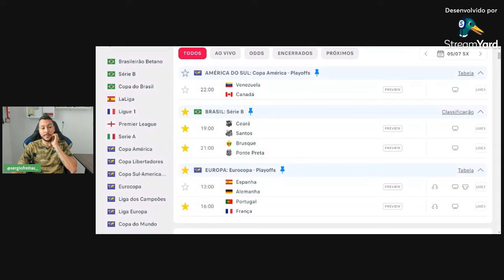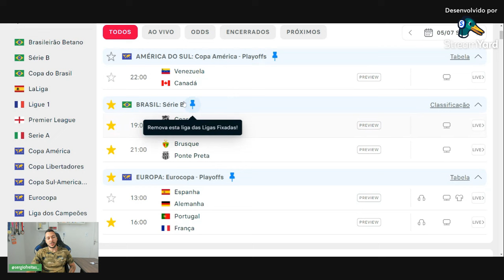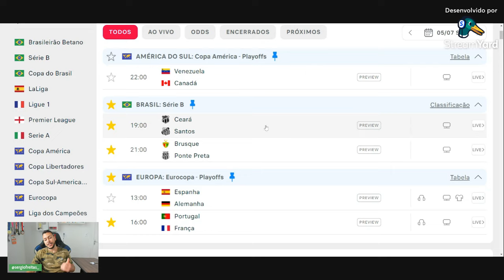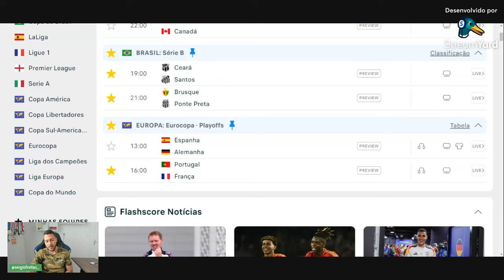PALPITE FUTEBOL DO DIA 05/07/2024